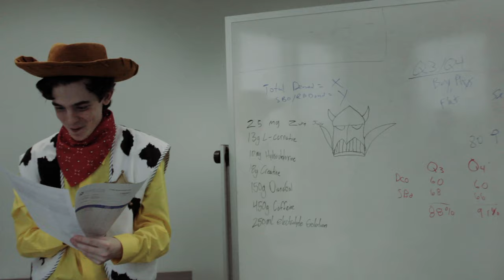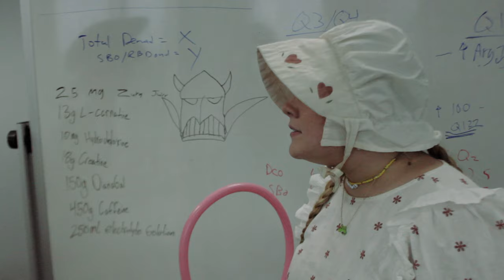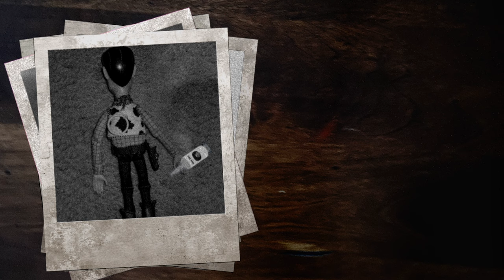Toy Story: Woody's Deceit - Short Film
A shocking tale of greed and betrayal. How far would one toy go to change his fate?

This was just for fun! Enjoy!